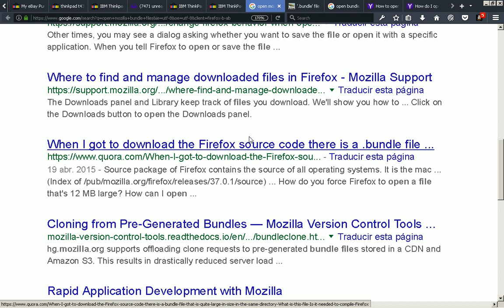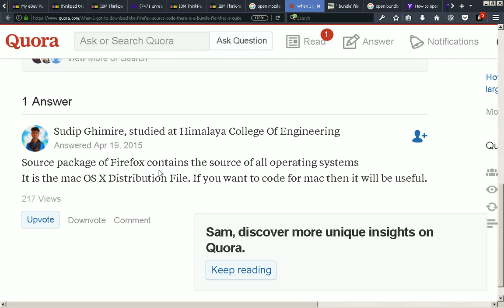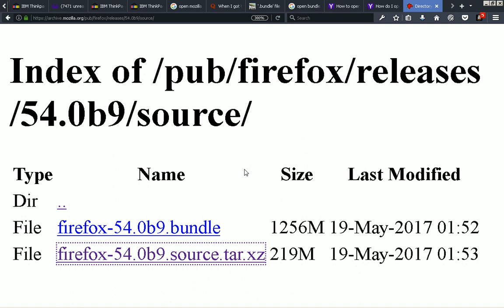Mozilla .bundle Source Files are for Mac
Mercurial Bundle format.

I've tried to open a .bundle file with 7-Zip in Windows to read the Firefox source code. Those are files for Mac.

These files are also much bigger than the .tar.xz ones.

I also tried to find a program to open them in Windows, but couldn't  so far.

It seems to have the header "HG10BZ". Apparently compressed with the Python 'bz2' module.